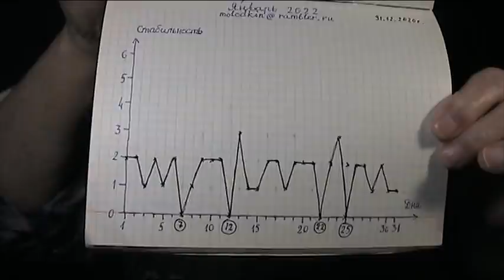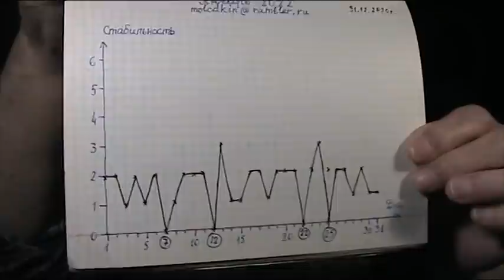Первая неделя Января-2022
Новости при нулевой стабильности. Первая интервенция ОДКБ как нового содружества капиталистических государств.